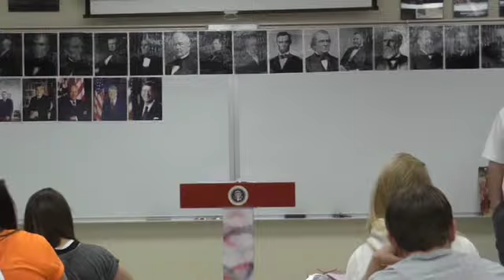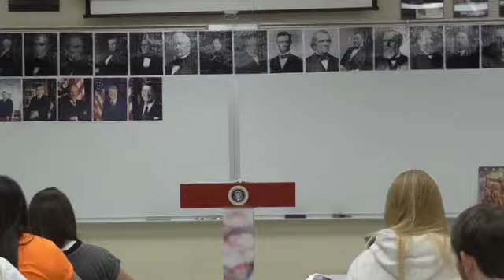50 Nixon & Vietnam 1